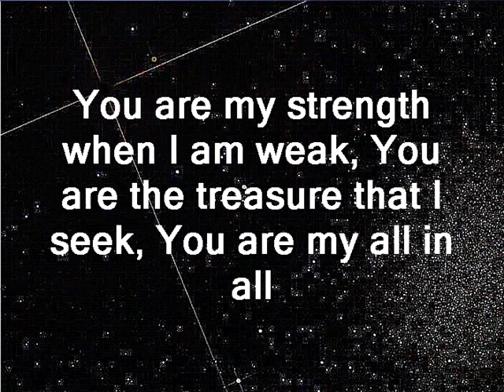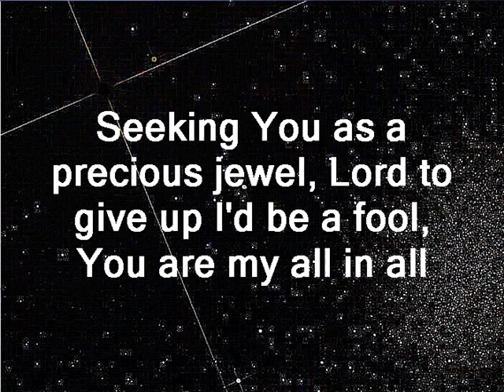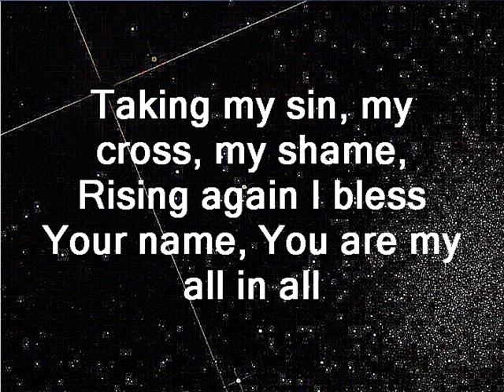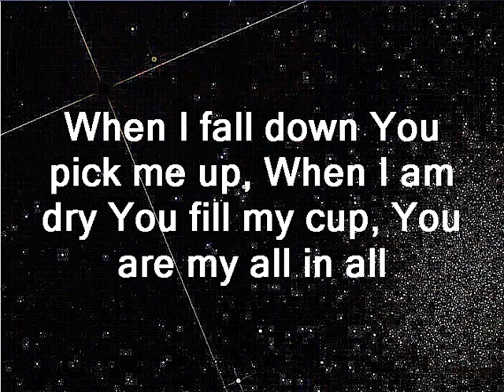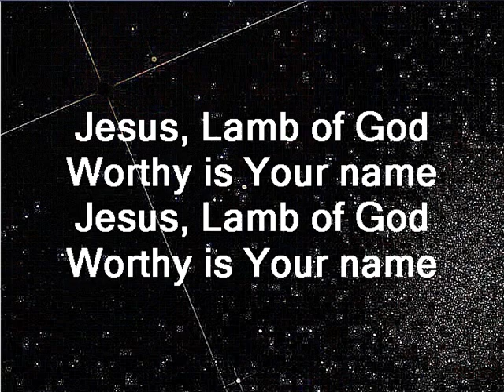"You are my all and all" from Terry Warren's newest album, "The Ten Commandments"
Featuring Coach Bobby Bowden and Pastor Bobby Welch. The 8th Commandment.